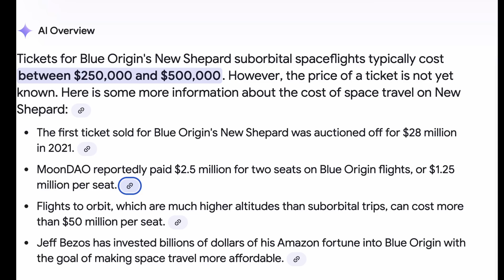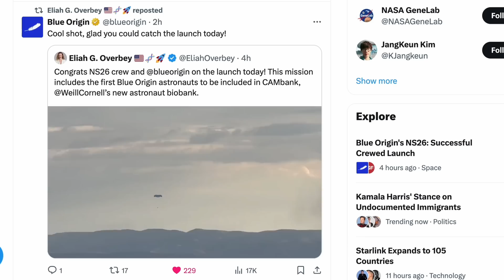Something was missing from Blue Origin Suborbital Spaceflight...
For some reason on the return, the chutes were NOT able to be seen as BO zoomed in on the return capsule.
I am not sure why this was the case.